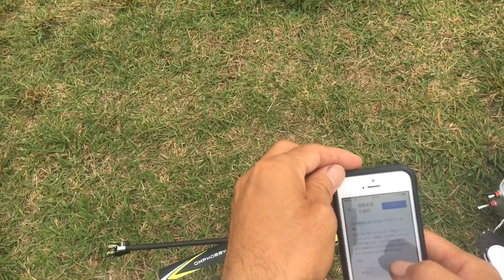ラジコンヘリ OMPHOBBY M2 プロポ操作同時撮影 やり直し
失敗したので再度撮り直しです(›‹)
とりあえず成功しましたので
端末二つ持ってる方は同時再生してみると面白いかもです
プロポ操作映像はこちら